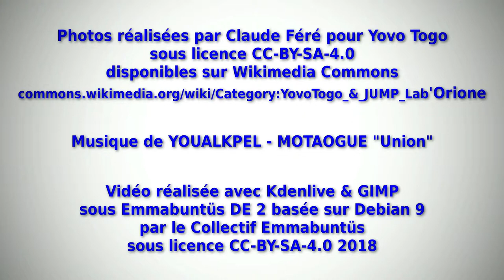Lycées au Togo sous GNU/Linux Emmabuntüs (subtitles: FR EN ES)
Salles informatiques sous GNU/Linux Emmabuntüs mises en place au Togo par Yovo Togo, JUMP Lab'Orione, et Emmabuntüs  de 2015 à 2017.